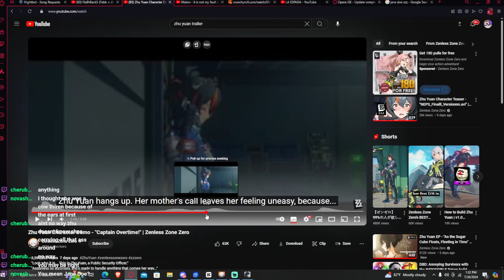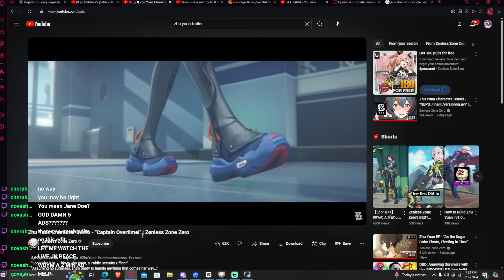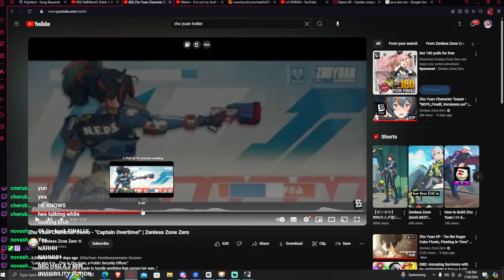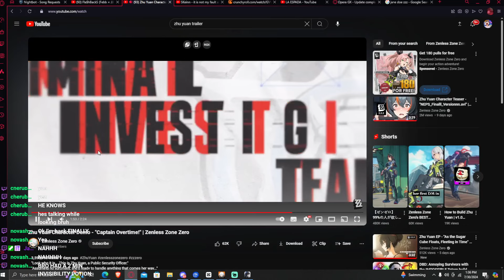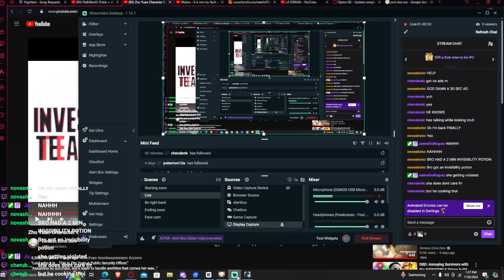NARRATOR ISN'T SLICK FOR THIS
What's your thoughts about this?

I hope that you've enjoyed the video!

Make sure to check these out!